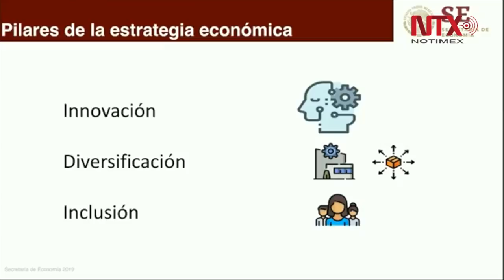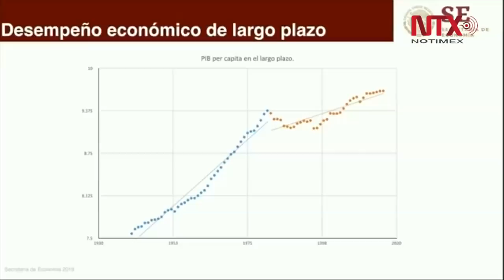Innovación, diversificación e inclusión, pilares del Programa Económico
El mandatario federal encabezó la presentación del Programa de la Secretaría de Economía y la Firma del Decreto de Estímulos Fiscales de la Región Fronteriza Norte el cual entrará en vigor a partir del 1 de enero.